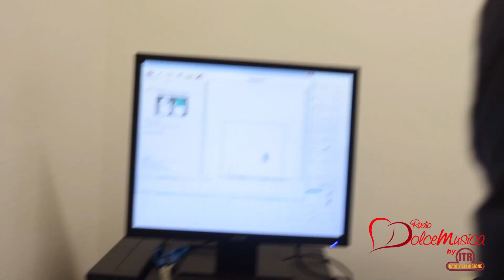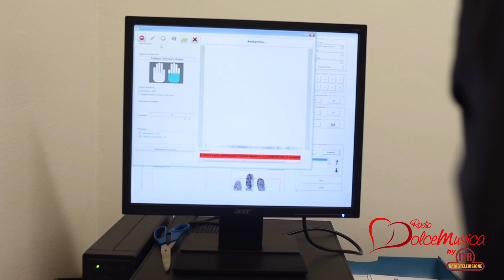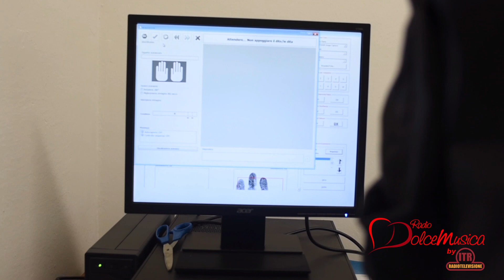ROMA 10/05/24 – SEQUESTRARONO E RIDUSSERO IN FIN DI VITA UOMO, IN CARCERE MANDANTE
Su delega della Direzione Distrettuale Antimafia di Roma, i Carabinieri della Stazione di Mentana e la Sezione Operativa della Compagnia di Monterotondo, hanno notificato un’ordinanza di custodia cautelare in carcere nei confronti di un 39enne romano gravemente indiziato di essere il mandante di un sequestro di persona a scopo di estorsione, avvenuto nel 2018.